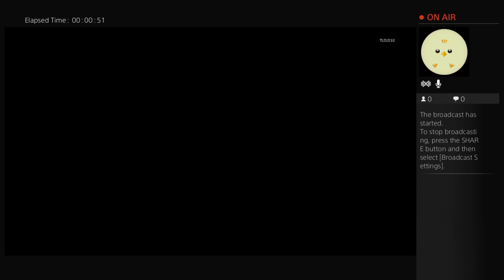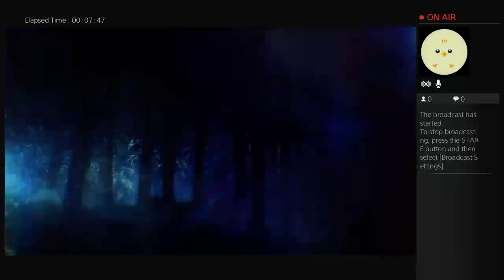Shadows of evil gameplay